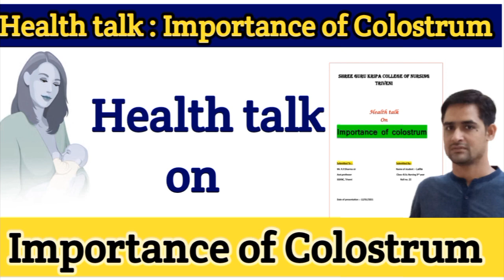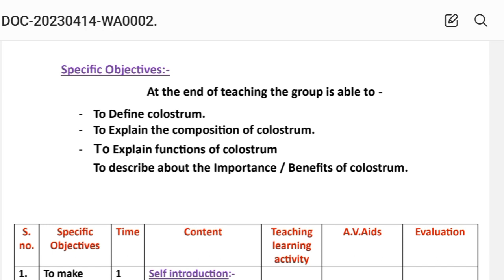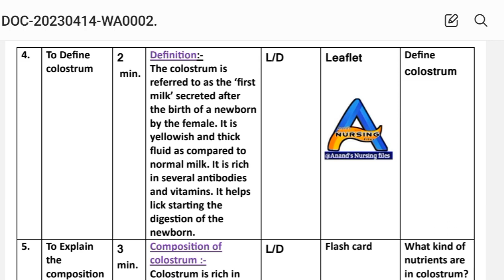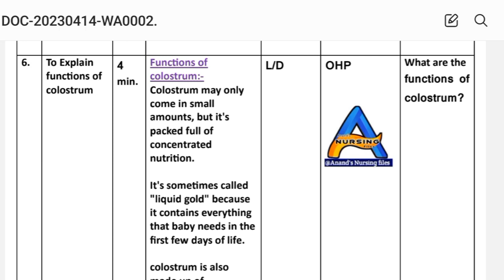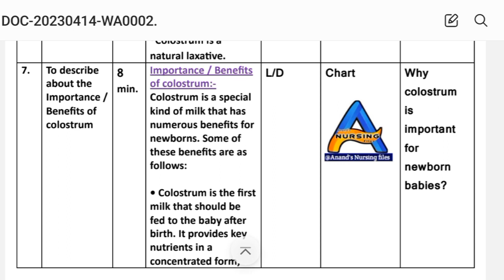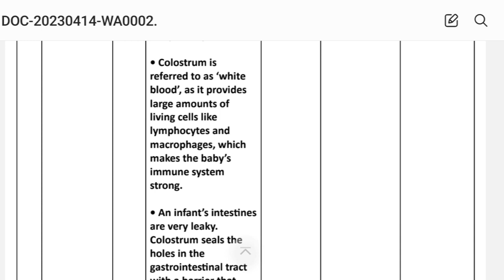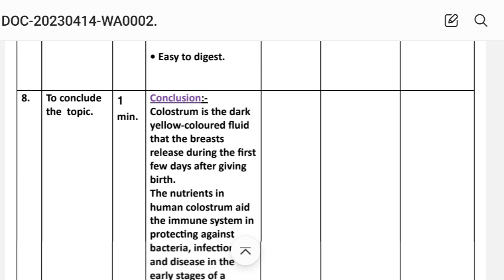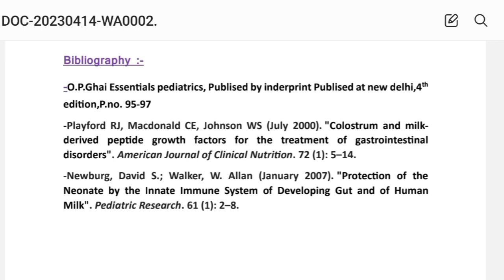Health talk on Importance of Colostrum//Health talk on Benefits of colostrum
Health talk on Importance of Colostrum//Health talk on Benefits of colostrum//Lesson plan on colostrum/Importance of colostrum ‎@anandsnursingfiles
Functions of colostrum//Definition of colostrum
Nursing care plans//Nursing Diagnosis//Nursing Interventions//Nursing care//Nursing management